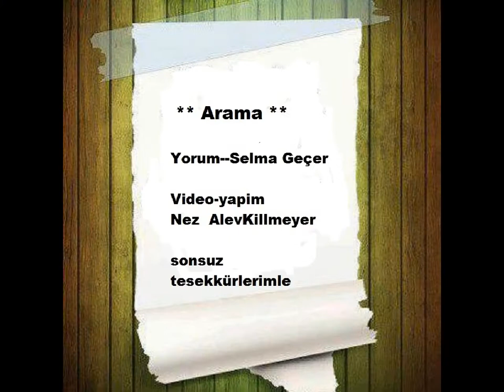SELMA GECER &ARAMA MENI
VIDEO  Nez Alev Killmeyer
Selma Geçer---Arama MENI